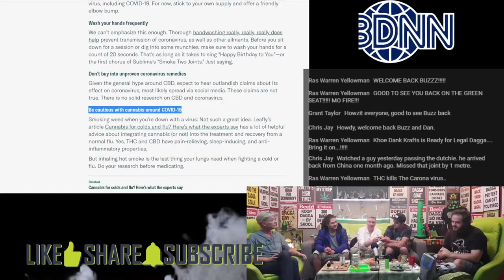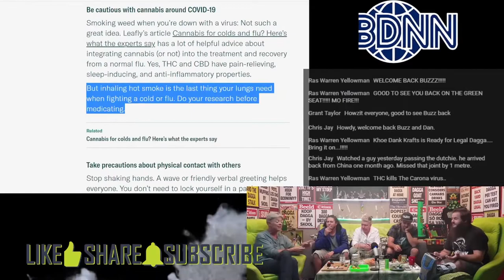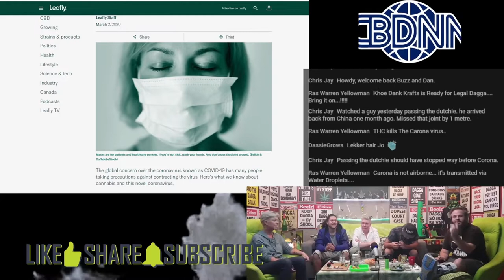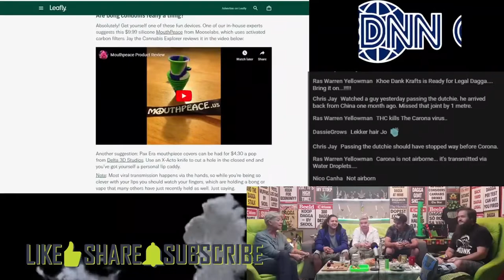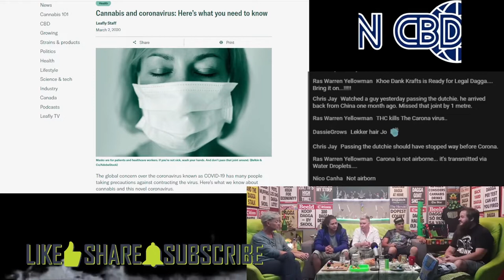CBDNN - Ep124 - Corona for stoners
CBDNN - Corona for stoners

CBDNN Every week on the HotboxShow the CBDNN feature tackles the weird and wonderful weed stories that are trending online. We sort out the facts, fiction and just down right crazy weekly stoner news... while trying not to get too distracted.